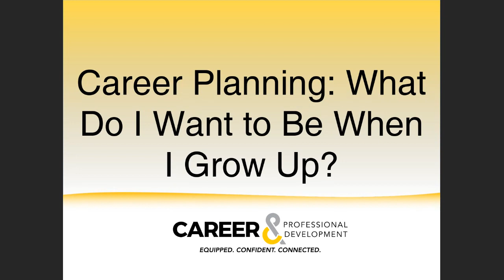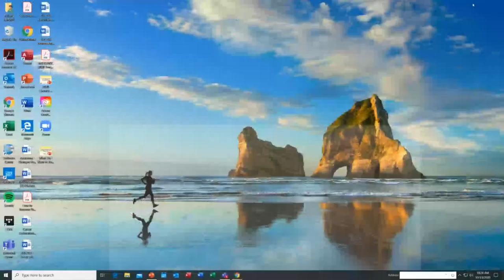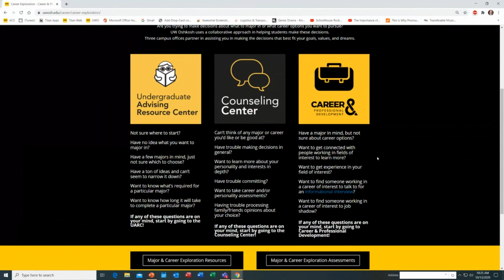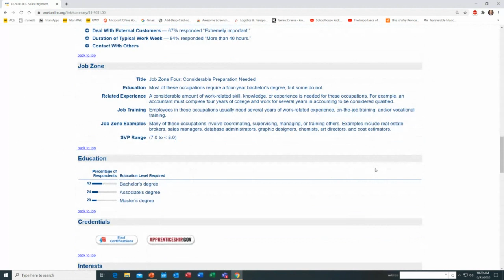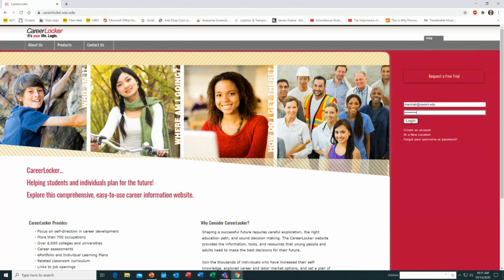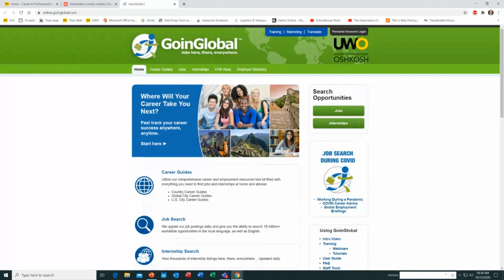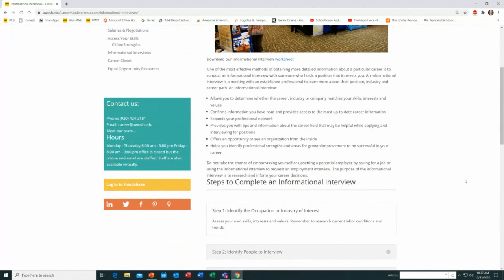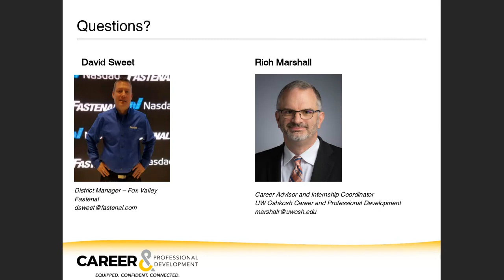Sunday Night Session: What Do I Want to Be When I Grow Up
This week's topic is What Do I Want to Be When I Grow Up? Join Career & Professional Development Career Advisor Rich Marshall and David Sweet from Fastenal in this casual conversation! If you are undecided or considering a major change join us for this quick session!